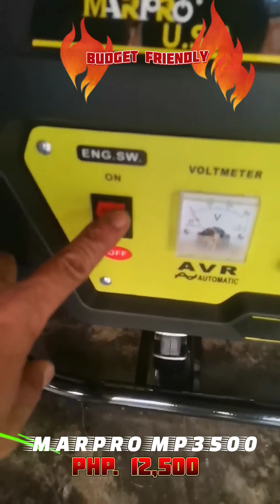Marpro MP3500, for only 12,500.